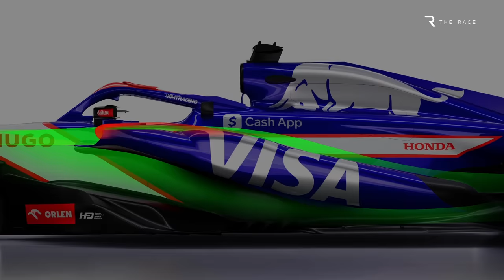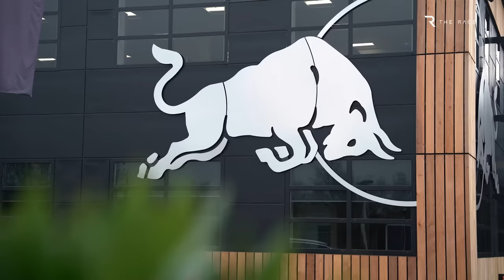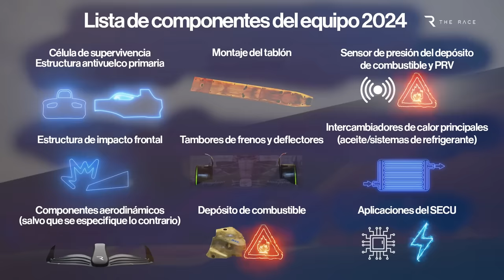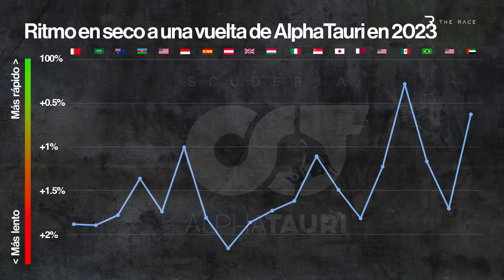Por qué éste es el coche más polémico de la F1 2024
El que parece que será el coche más polémico de la F1 de 2024 se ha presentado por todo lo alto con la revelación del nuevo diseño del equipo que llevará una monstruosidad de nombre, el segundo equipo de RB en la F1.

Ya sea por el nuevo nombre, los nuevos colores o la colaboración más estrecha con Red Bull, este equipo ha llamado mucho la atención durante el invierno y eso no va a cambiar una vez que su coche de 2024 salga a la pista.

Aunque la alineación de pilotos formada por Daniel Ricciardo y Yuki Tsunoda es familiar, ya que terminaron la temporada pasada como compañeros de equipo, hasta ahí llega la continuidad del equipo antes conocido como AlphaTauri, antes Toro Rosso.